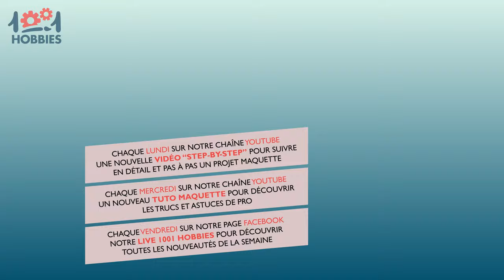Tuto Aérographe | Comment diluer correctement sa peinture pour l'aérographe ?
Minute Tips : Comment diluer correctement sa peinture pour l'aérographe ?
Découvrez les techniques essentielles pour diluer correctement votre peinture d'aérographe avec ce tutoriel instructif ! Lorsqu'il s'agit de pulvériser de la peinture avec précision, la dilution adéquate est la clé du succès. Rejoignez notre expert Johan dans cette vidéo détaillée où il vous explique pas à pas comment diluer votre peinture pour obtenir des résultats professionnels. Vous apprendrez les bonnes proportions de dilution, les outils nécessaires et les astuces pour obtenir une consistance parfaite de la peinture. Ne laissez plus jamais la texture de votre peinture compromettre vos réalisations artistiques.